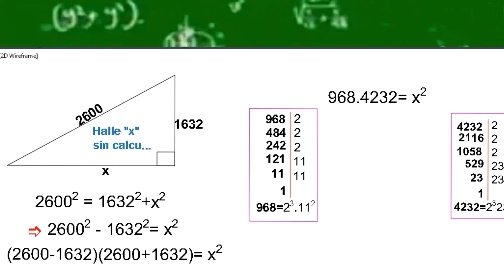TEOREMA DE PITÁGORAS: BUEN INICIO DE CLASES 2024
*BIENVENIDOS A LAS CLASES DEL AÑO ACADÉMICO 2024*
Queridos estudiantes.
¡Bienvenidos de vuelta a clases! Es un placer inmenso daros la bienvenida a este nuevo ciclo escolar, lleno de aprendizaje, descubrimientos y grandes desafíos por conquistar. Como vuestro profesor, estoy emocionado por acompañaros en este viaje educativo que emprendemos juntos.

Hoy, en honor al genio matemático que fue Pitágoras, vamos a adentrarnos en uno de los problemas más fascinantes que nos legó: el Teorema de Pitágoras. Este teorema, que lleva su nombre en honor al gran pensador griego, nos revela la belleza y la armonía que se esconde en las relaciones geométricas de los triángulos rectángulos.

Imagina por un momento que estamos en la antigua Grecia, caminando por los mismos senderos que recorrió Pitágoras. En aquellos días, él y sus discípulos se maravillaban con los misterios del universo, y el Teorema de Pitágoras fue una de las joyas que descubrieron en su búsqueda de conocimiento.

Hoy, nosotros continuamos ese legado de curiosidad y exploración. Juntos, vamos a resolver un problema inspirado en la genialidad de Pitágoras. Descubriremos cómo las longitudes de los lados de un triángulo rectángulo están relacionadas de una manera tan elegante que parece casi mágica. Pero recordad, no es magia, es matemáticas: la herramienta que nos permite entender el mundo que nos rodea de una manera más profunda y precisa.

Así que preparaos para desafiar vuestras mentes, para trabajar en equipo y para sorprenderos con la belleza de las matemáticas. Este año escolar promete ser emocionante, lleno de aventuras intelectuales que nos llevarán a explorar territorios desconocidos y a crecer como estudiantes y como personas.

¡Vamos a sumergirnos en el fascinante mundo del Teorema de Pitágoras y a hacer de este año escolar una experiencia inolvidable!

Gracias a la profesora de muchas pilas de Argentina(LA PROFE) por el video.

Observa, aprende, comenta, enseña y comparte.

📌¡El conocimiento no compartido es conocimiento perdido!